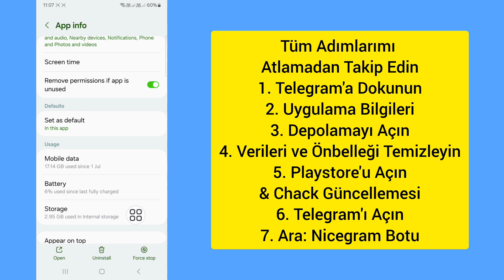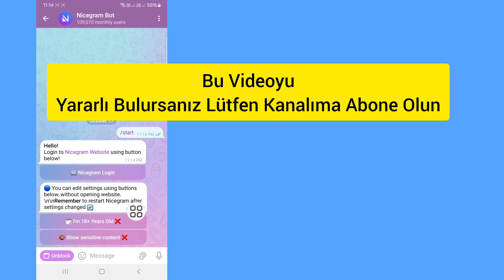Telegram Yetişkin Kanalı Nasıl Açılır 2024 | Telegram Kanalının Engeli Nasıl Kaldırılır